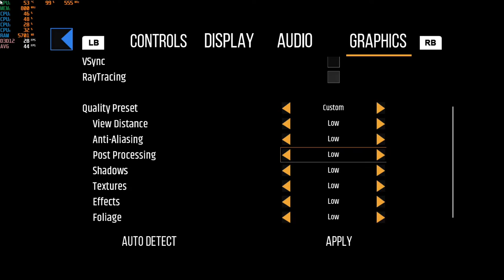Myst - HP Elitebook 745 G3 & Radeon R6 Graphics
System: HP Elitebook 745 G3
CPU:  A10 8700B Quad Core 1.8ghz base (up to 3.2ghz turbo)
Memory:  16gb (2x8gb) 1600mhz ddr3
GPU:  AMD Radeon R6 (Carrizo) APU
OS: Win10
Res: 1080p
Settings: lowest ; DX2